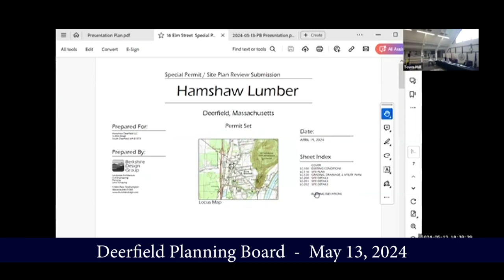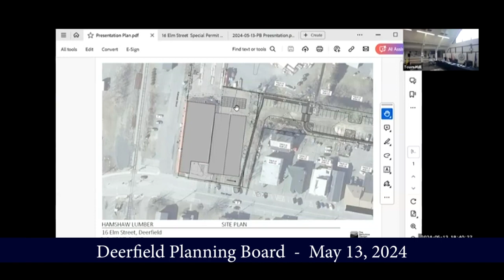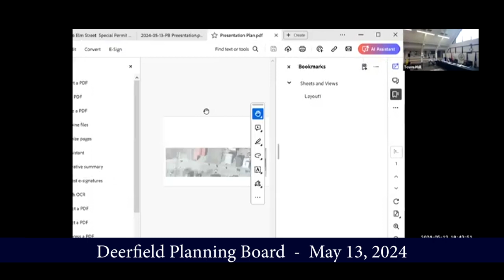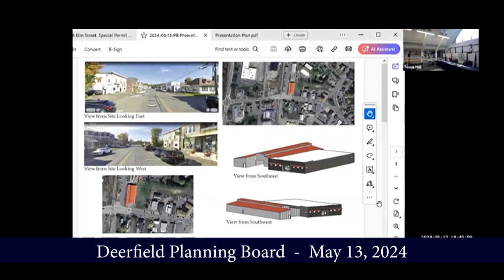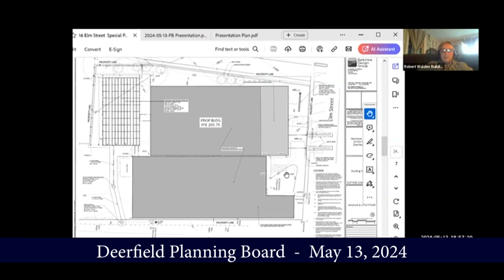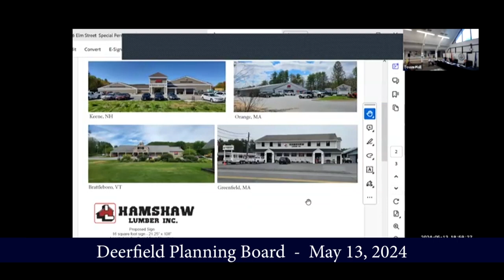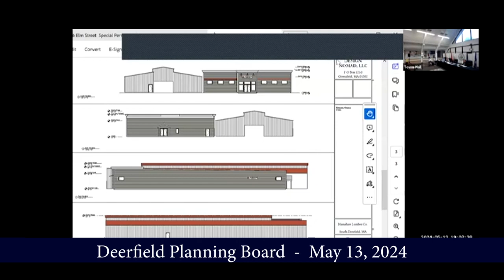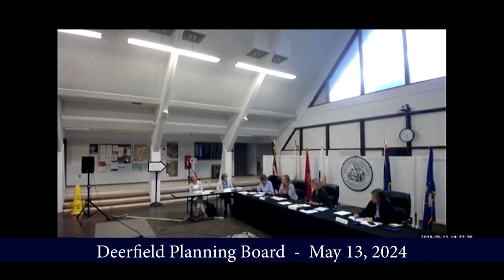Deerfield Planning Board Meeting - May 14, 2024